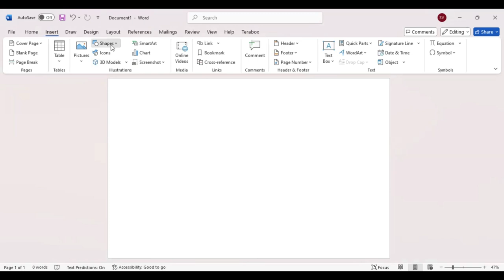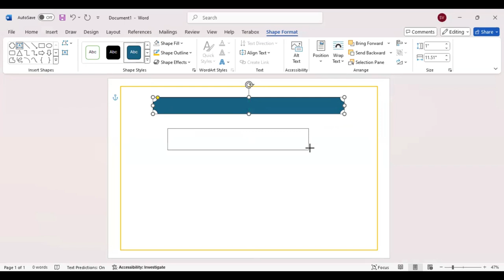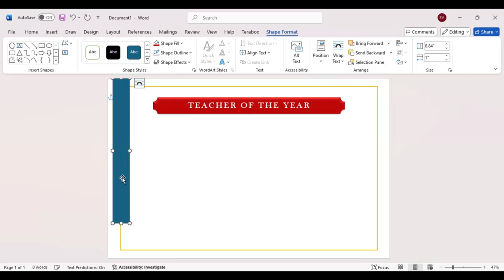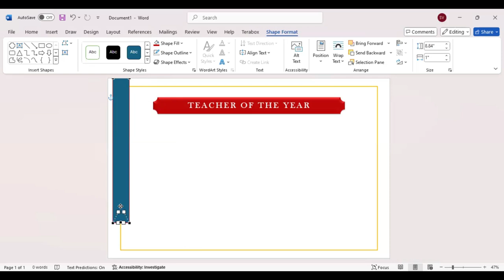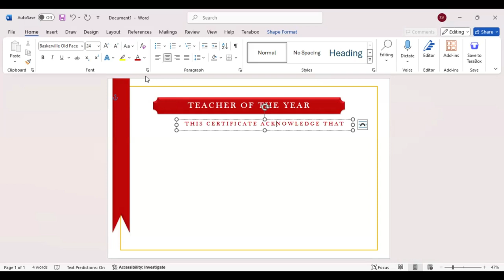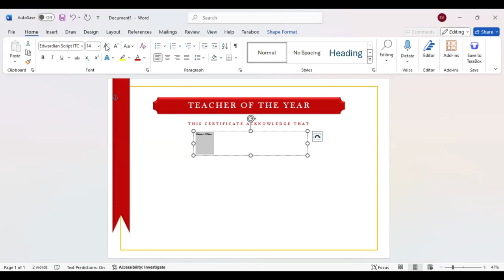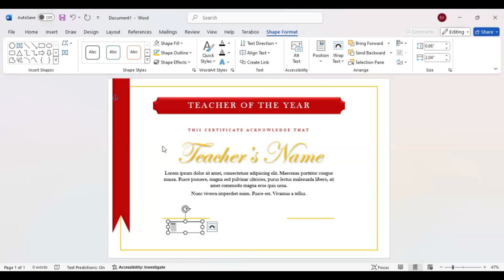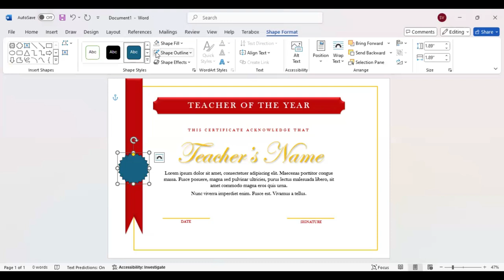TEACHER OF THE YEAR CERTIFICATE DESIGN in MS Word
In this tutorial, I show how to create a certificate for Teacher of the Year. Teachers deserve recognition, so I encourage you to use this design to make your teachers happy.